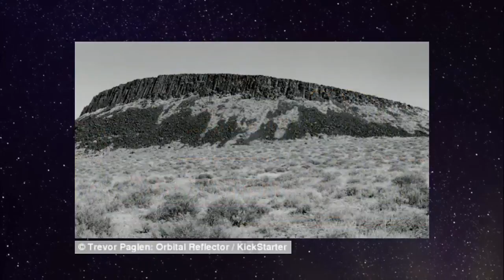The 100 foot long artificial 'diamond star' set to light up the night sky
Space sculpture' will unfurl and inflate in space from a small CubeSat box
Is made from a mylar-like reflective material and shaped like a diamond
Sunlight reflects onto the sculpture making it visible from Earth with naked eye
Will appear as a slowly moving artificial star as bright as a star in the Big Dipper